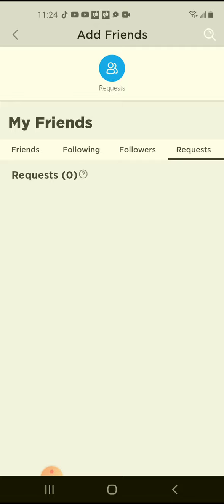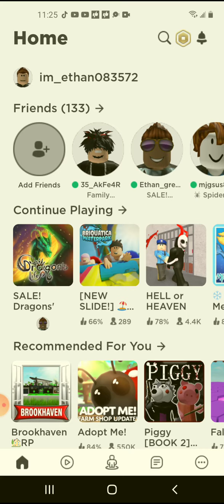friend me on ROBLOX!!!!!!!